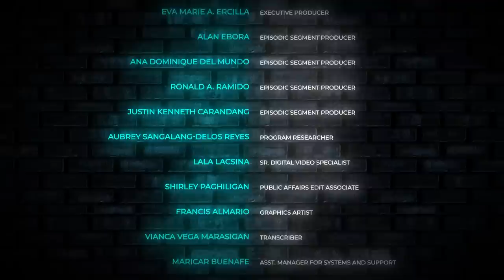Episode 55 - Drew Arellano | Surprise Guest with Pia Arcangel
Para sa pagdiriwang ng paparating na Father’s Day, makakakuwentuhan ni Pia si Drew Arellano! Ano nga ba ang parenting style nila ni Mrs. A na si Iya at kung ano ang mga natutunan niya sa kaniyang ama pagdating sa pagiging ‘cool and fun’ Papa Du kina Primo, Leon, Alana at Astro.